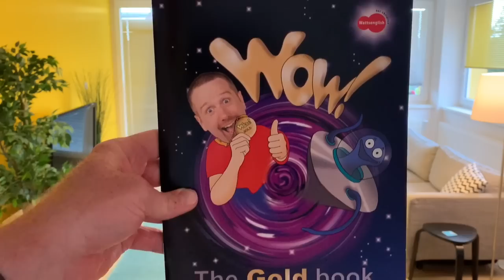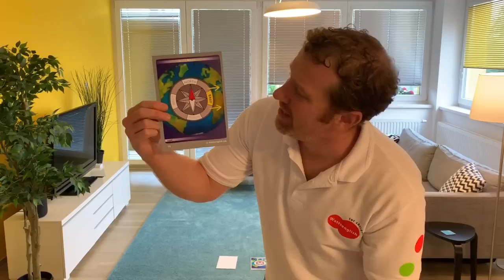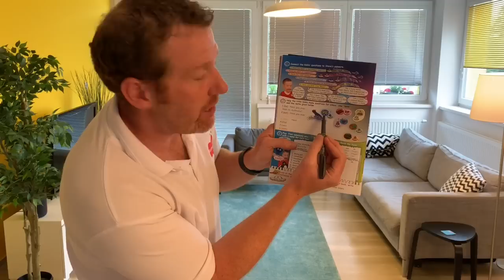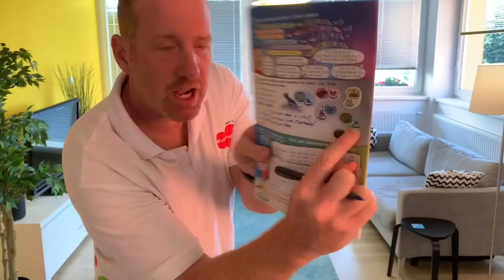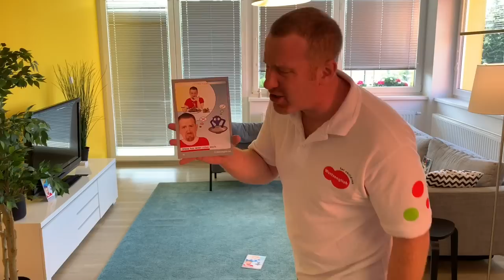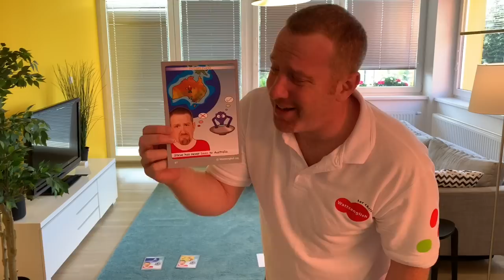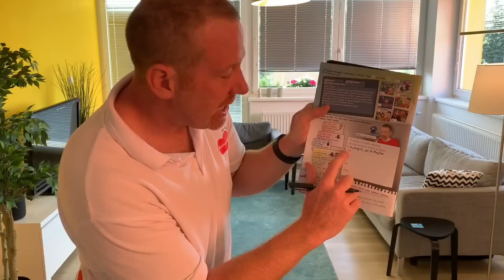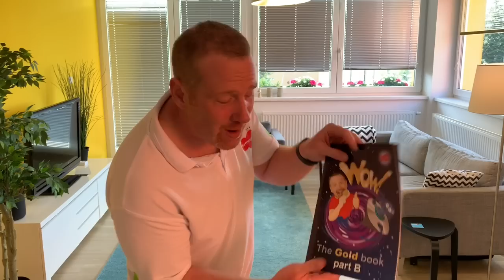Wow English Gold | English with Steve and Maggie | Units 8-9 | Wattsenglish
Hello from Steve and Maggie! Keep learning English from home and have fun! Take on-line classes with Steve from WattsEnglish - Introduction, Drilling, TPR and GP/speaking activities – all in one 😊
Today you can review Units 8 and 9 from the Wow!Gold series: What have you done? and Future Plans.
Enjoy activities such as Clap if True, Find the Lady, Point to or a Memory Game, along with working with your workbook.